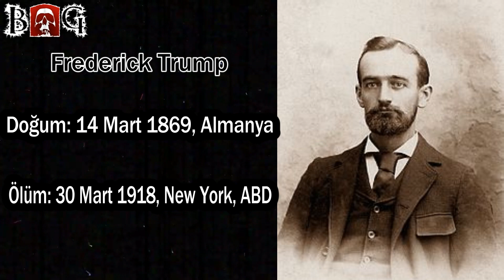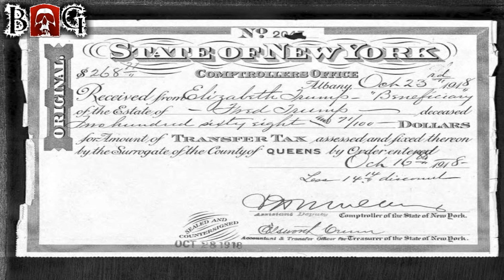Donald Trump Azərbaycan və İlluminati ilə əlaqəsi (gizli məlumatlar)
* Donald Trump Amerika Birləşmiş Ştatlarının yeni Prezidenti seçildi.Və Trampın Azərbaycan ilə əlaqələri və Masonlar ilə əlaqələri haqqında video hazırlama qərar verdim.Səbəbi isə illər əvvəl Simpsonlar çizgi filimində trampın prezidentliyi ilə əlaqədar kadr olmasıdır...əyər sizə də marağlıdırsa sona qədər izləyin...

•Dəstək Olmaq İstəyirsinizsə Abunə Olub Video'ları Bəyənib Paylaşa Bilərsiniz...
 Əyər Hər Hansı Sualınız Olsa Video'lara şərh Yazaraq Sualınıza Cavab Ala Bilərsiz...